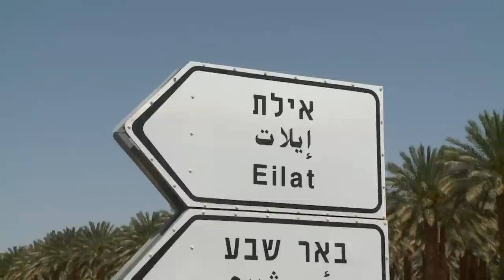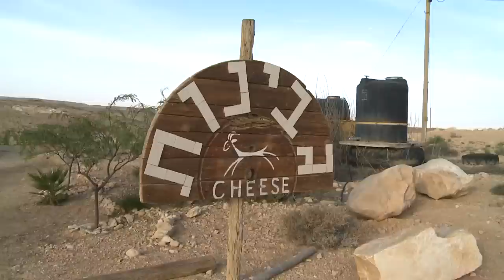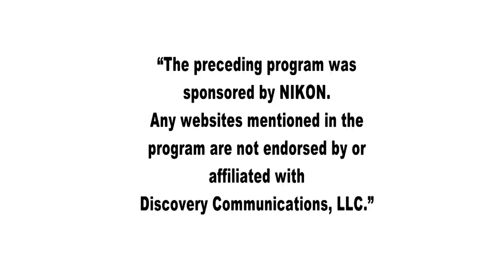The birds of Israel featuring the Desert Tawny Owl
This show features the incredible birdlife of Israel including the wonderful raptor migration, the bizarre display of the MacQueen's bustard, sandgrouse and the recently described and very rare Desert Tawny Owl.